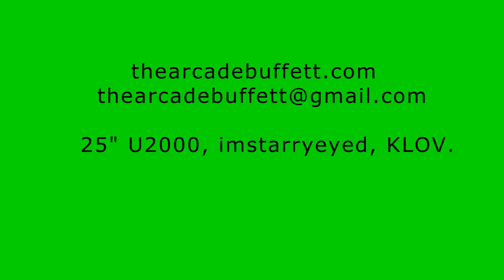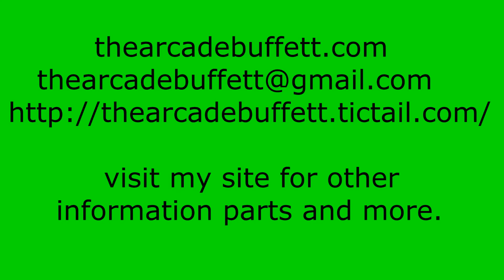25" U2000, imstarryeyed, KLOV.